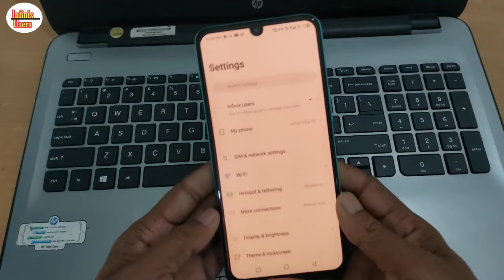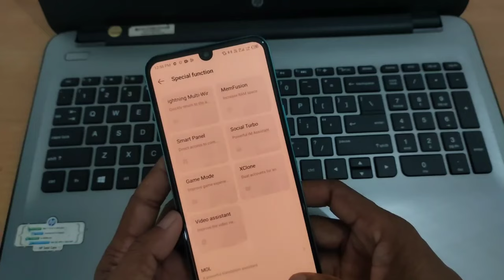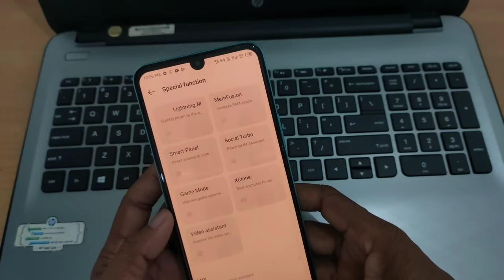Infinix video call flash light | Infinix flash light in video call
Your Queries ____